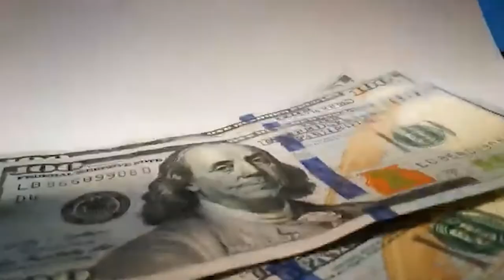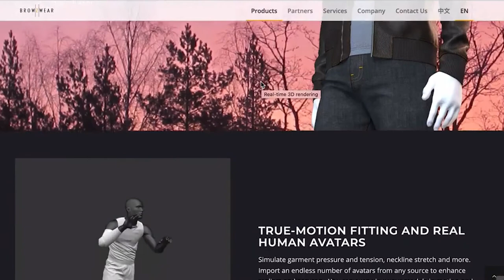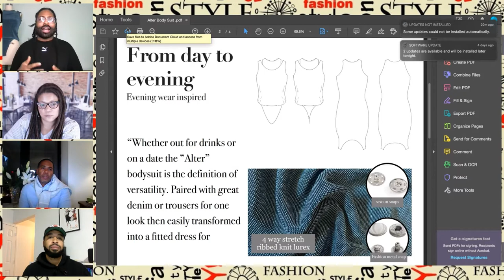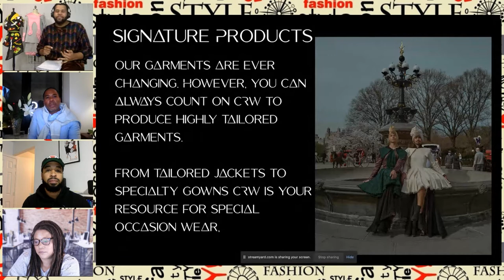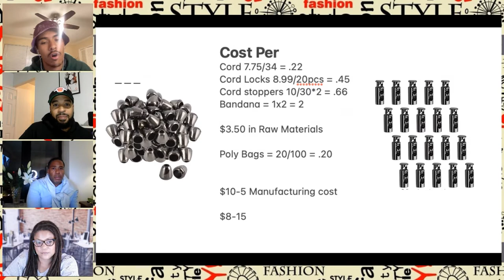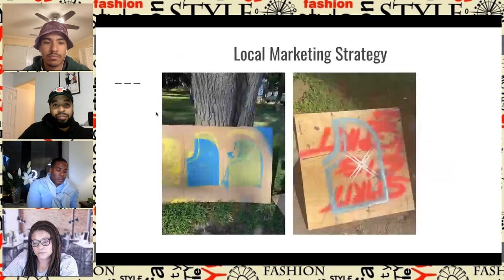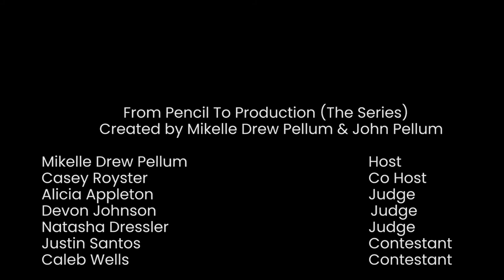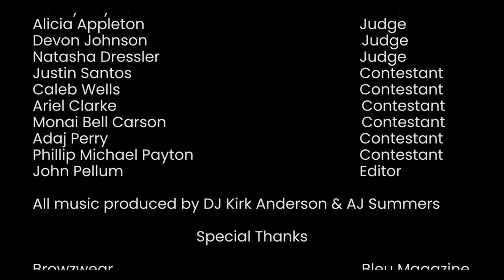From Pencil to Production | S2 Ep. 5 Funding a Startup fashion business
In episode 5, guest judge Dévon Johnson, discusses funding a startup fashion business and getting your financial "house in order". The contestants come up with funding strategies for their business, and we find out who will make it to the finale.